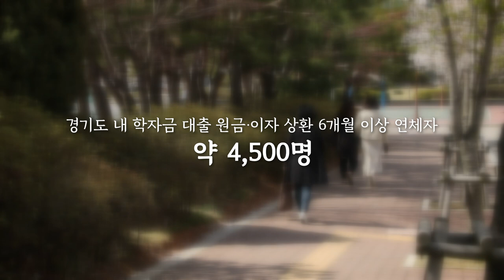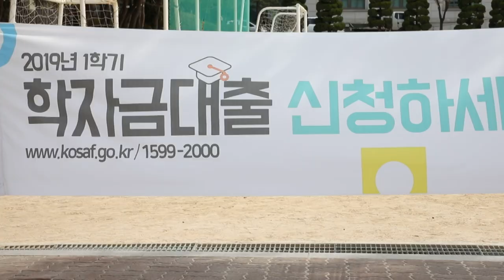9씨뉴스 대학생 학자금이자 지원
학자금 대출을 갚지 못해 빚에 허덕이는 사람을 이르는 신조어, 캠퍼스 푸어[campus poor]

2030세대 대학생·대졸자 10명 중 3명은 “나는 캠퍼스 푸어다"라고 답했는데요.

경기도에서는 지원 폭을 한층 넓힌 `경기도 대학생 학자금 대출이자 지원 사업`으로 캠퍼스 푸어를 돕습니다.

대학 졸업 후 5년, 대학원 졸업 후 2년까지 지원 대상을 확대하고 본인 또는 직계존속이 경기도에 1년 이상 거주하면 누구나 지원을 받을 수 있다고 합니다.

2030세대 어깨의 짐을 함께 들어주는 `경기도 대학생 학자금 대출 이자 지원`, 6월 7일까지 온라인으로 신청하세요!